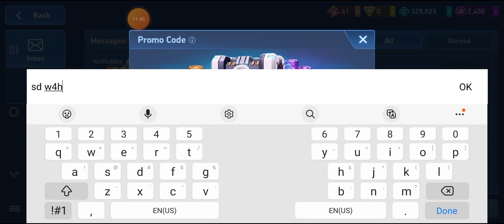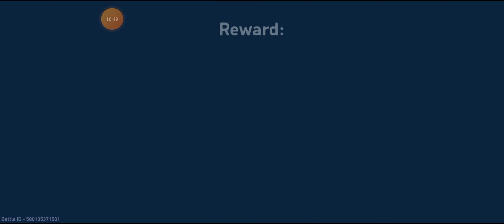POWERFUL GAMEPLAY OF ||MECH ARENA|| GAMING WITH SHAURYA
Hello friends...
Thankyou...